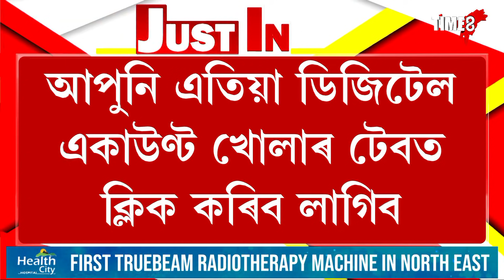ভাৰতীয় ষ্টেট বেংকৰ বিশেষ সুবিধা , সন্তানৰ বাবে খুলিব পাৰিব অনলাইন একাউণ্ট